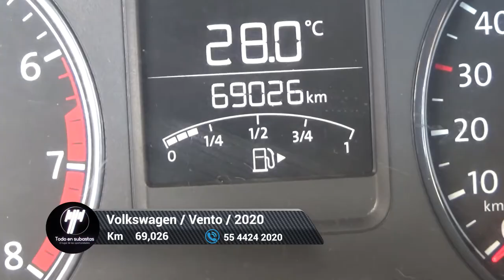Volkswagen / Vento / 2020 - 5754